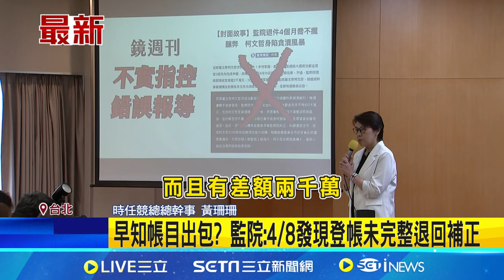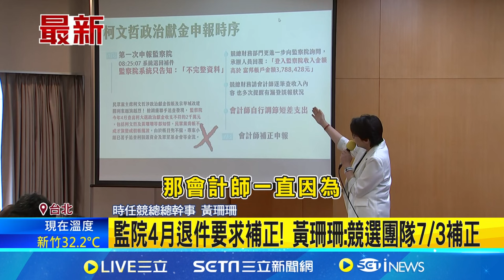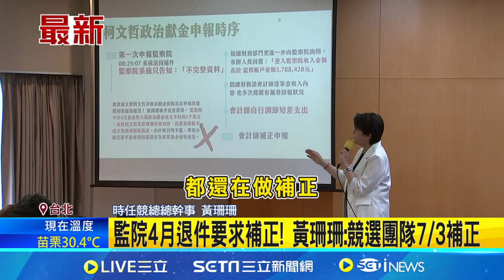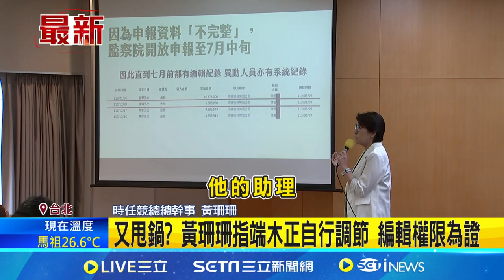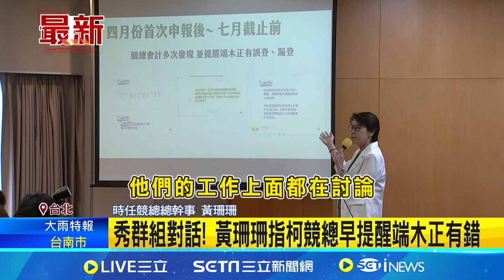柯早知帳2千萬差額? 黃珊珊怒批週刊.惡意扭曲 控週刊報導不實 黃珊珊:監院僅回覆"資料不完整"│【新聞一把抓】20240820│三立新聞台